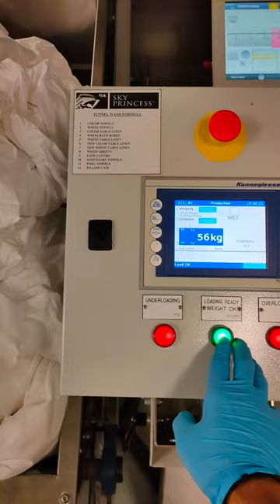How Tunnel Washing Machine Work On Cruise Ship?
A tunnel washing machine on a cruise ship is typically a large-scale automated laundry system used to clean and process a significant volume of linens, towels, and other textiles used onboard. It's called a "tunnel" washing machine because it often consists of a conveyor belt system that transports the soiled laundry through a series of stages:

Loading: Crew members load the soiled laundry onto the conveyor belt at one end of the
machine.

Pre-Wash: The laundry may undergo a pre-wash cycle to remove loose dirt and stains.

Main Wash: The laundry is then subjected to the main washing cycle, which includes detergent, water, and agitation to thoroughly clean the items.

Rinsing: After washing, the laundry is rinsed to remove detergent and residue.

Drying: Depending on the machine's configuration, it may have drying capabilities, or the wet laundry may be transported to separate dryers.

Folding and Stacking: Once the laundry is dry, it can be automatically folded and stacked by the machine or by crew members.

Tunnel washing machines are efficient and help cruise ships manage the laundry needs of thousands of passengers and crew members. They are a crucial part of the ship's infrastructure to ensure clean and fresh linens and towels throughout the voyage.